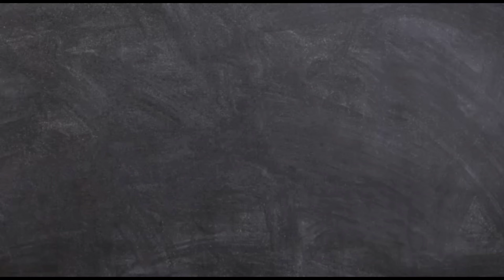Minecraft tommy jetpack free ride in gta vice city.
Okay so it's a freeride video of gta vice city but for a change its Minecraft tommy with a jetpack on the tour of gta vice city so watch till end and don't forget to like comment share and subscribe for more